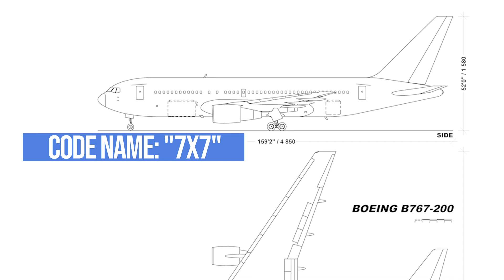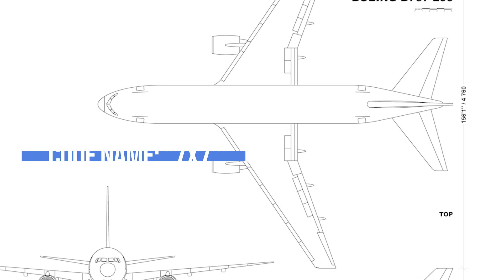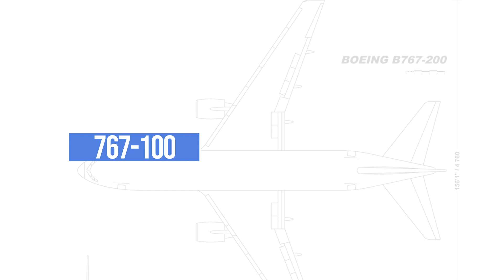Why Did Boeing Build The 767?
Boeing’s mid-capacity widebody 767 has proven to be a staple of long haul flying. With a healthy range and better economics than the 747, it was the pioneer of twinjet ETOPS and enabled more airlines to operate on a point to point model. Here’s how the 767 came about and why Boeing built it.